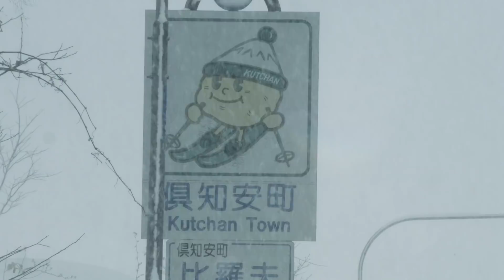Niseko Mt.Resort Grand HIRAFU 2018-19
Niseko Mt.Resort Grand HIRAFU  2018-19 Snow Season

世界中のウィンターラバーズにニセコマウンテンリゾート グラン・ヒラフがお届けする、≪2018-19 スノーシーズン 最新ムービー≫がついに公開！！
監督は「CAR DANCHI」でおなじみのニール・ハートマン。
ライダー陣はオリンピックメダリストをはじめ、「スタイル全開！」の面々が多数ラインナップ。

ニセコグラン・ヒラフの魅力はディープパウダーだけじゃない⁉︎

リフト待ち無し、降れば貸切パウダ ー！‹ 魅惑のナイター›
板が自然と走り出す！ザラメ＆フィルムクラスト‹スプリングシーズン›
スタイル全開！‹パークセッション›
そして、羊蹄山を眺め自分だけのラインを描く‹ゲレンデクルージング›

2018-19シーズンインに向け、加速する想いはもう誰にも止められない！

From Niseko Mt.Resort Grand HIRAFU to winter lovers all over the world - the 2018-19 Snow Season New Movie is finally here!

Directed by Neil Hartmann, well-known for “Car Danchi”.
With a squad of riders that includes an Olympic medalist, each one of the ample lineup showcases their style at full throttle.

Niseko Grand HIRAFU’s appeal isn’t only our amazing deep powder!!

Enchanting Night Riding: No waiting for the lift, and when it snows, it’s your own exclusive powder!
Skis and boards glide naturally! Granular snow and crust skiing in the spring season
Full-throttle style! : Park session
Carve your own line while you gaze at Mt. Yotei : Piste cruising

We’re revving up for the start of the 2018-19 snow season, and no-one can stop the buzz!

Make your day
Niseko Mt.Resort Grand HIRAFU

Riders:
Takaharu Nakai @takaharunakai
Yuri Okubo @yuriokubo 727
Taku Hiraoka @taku_hiraoka
Kotaro Minamiya @koutarominamiya
Motoki Takahashi @motokitakahashi
Kazushi Yamauchi @namasuteyama
Hiroumi Fujimoto @hiroumifujimoto
Asato Yoshida @asato_yoshida
Sam Taxwood @concretesneaks

Director: Neil Hartmann @neilhartmann
Photographer: Tsutomu Nakata @tsutomunakata
Filmer: Satoru Chiba @satoru_chiba
Filmer: Jimmie Okayama @jimmmij